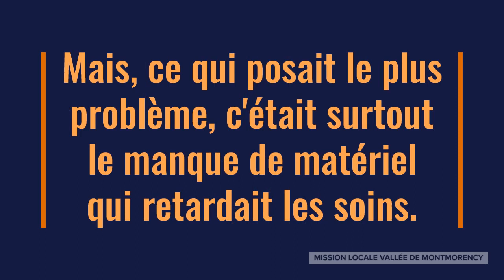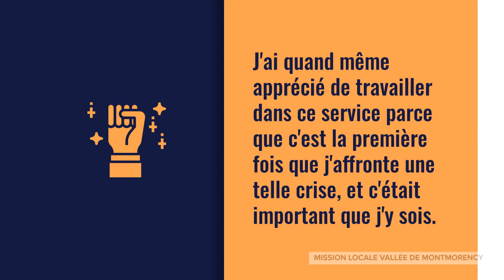Récit de jeune - Travailler pendant le confinement / Episode 6 - Khanittha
Durant la période de confinement, des jeunes suivis par la Mission Locale Vallée de Montmorency témoignent. Ils sont aides-soignant, préparateur en pharmacie, cuisinier en maison de retraite, préparateurs de commandes, etc. et travaillent pour le bien de tous. Retrouvez un témoignage, chaque soir à 20h.

Voici l'épisode 6 : Khanittha, Aide-soignante en interim